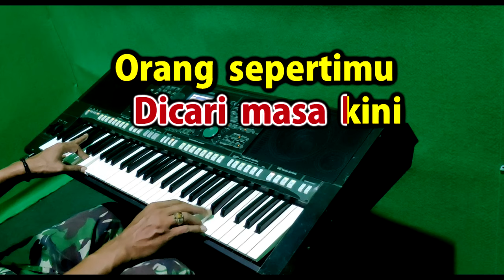PRIA IDAMAN - Rita Sugiarto | KARAOKE Nada Pria [G=DO]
Karaoke Lagu Rita Sugiarto
Ciptaan : H.Rhoma Irama

Lirik Pria Idaman :
Sikapmu yang penuh kasih dan sayang
Membuat aku hai mabuk kepayang
Sifatmu yang peramah dan pendiam
Membuat aku rindu siang malam

Juga wajahmu yang teramat tampan
Agar selalu jadi perhatian
Sungguh kau seorang pria idaman
Idamannya gadis sepanjang zaman

Sungguh sukar dicari masa kini
Orang sepertimu pria sejati
Bagaimana aku tak bahagia
Berdampingan denganmu, hai kekasih

Sopan santunmu menyejukkan kalbu
Tutur sapamu hai semanis madu
Bentuk tubuhmu lelaki perkasa
Kejujuranmu dapat dipercaya

Kejujuranmu dapat dipercaya